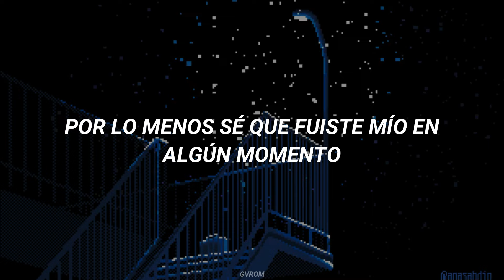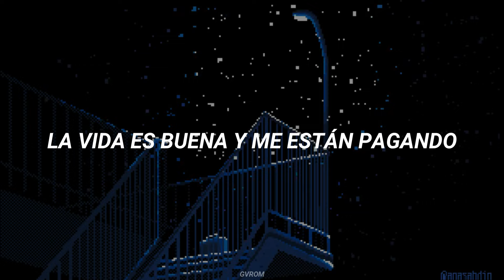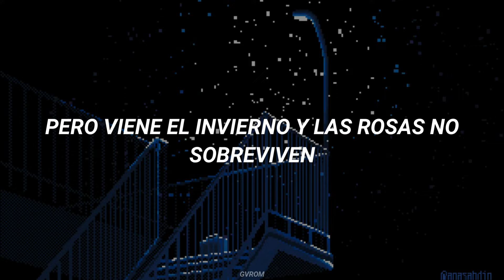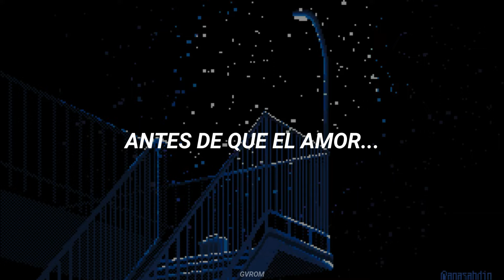Jessie Reyez - BEFORE LOVE CAME TO KILL US // Traducida al Español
Before Love Came to Kill Us (BEFORE LOVE CAME TO KILL US, 2020) Sub Español - Letra

Lyrics:
[Intro]
Mmm

[Verse 1]
Love you in the worst way
You knock me down like a heavyweight, oh
We fell in love, got a K-O, oh no
Too damn young, so we broke up, no-go
So much for a wedding date, ha

[Pre-Chorus]
I know nobody gets outta love alive
We either breakup when we're young
Or we say goodbye when we die
For a moment at least
I know you were mine and it was beautiful
But winter comes and roses don't survive
It's getting late, and I should go

[Chorus]
But I wanna hold you
Like it's June in the West End
Back when you were my best friend
Before love came to kill us
We're not supposed to
But I can't learn my lesson
I miss when you were my best friend
So under the mask of the moon
Could we dance in the past?
Before love
[Verse 2]
Life's good and I'm getting paid, mmm
But I think about you everyday, oh no, still
When I miss you, I medicate (Pour up, drink, drink)
Tears come out like a renegade, ah

[Pre-Chorus]
'Cause nobody gets outta love alive

[Chorus]
But I can't learn my lesson (No, I can't)
I miss when you were my best friend (Yes, I do)
Before love
Before love
[Outro]
Under the mask of the moon
Before love, mmm
Before love